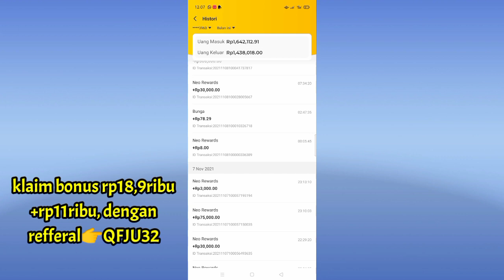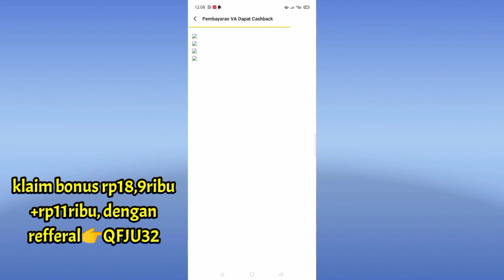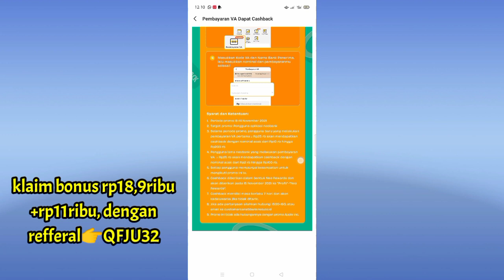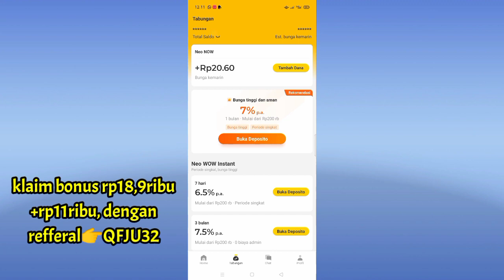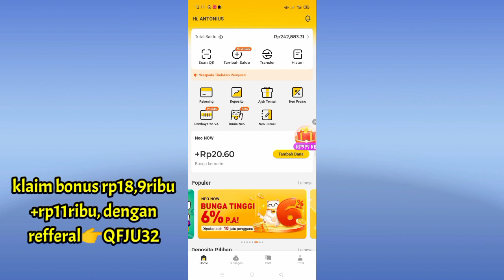UPDATE BARU! EVENT NEO+ TERBARU ! TANPA AJAK TEMAN 210RB | NEO+ PENGHASIL UANG | APK PENGHASIL UANG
event neobank terbaru, aplikasi penghasil uang 2021, aplikasi penghasil saldo dana tercepat 2021. divideo ini membahas event neo+ tanpa ajak pengguna baru dan hadiah event 210rb. cara menghasilkan uang dari neo+, cara cepat dapat saldo neo+ grtais, cara cepat dapat uang di neo+

apakah neo aman, cara mendapatkan uang di neo+ tanpa undang teman, neobank, neo+, neo plus, cara cepat dapat saldo neo+ gratis, cara menghasilkan uang di aplikasi neo+

event aplikasi penghasil uang, aplikasi penghasil uang terbaru, event aplikasi terbaru, aplikasi penghasil uang 2021, aplikasi penghasil saldo dana tercepat 2021,

refferal: QFJU32

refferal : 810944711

refferal: GAX3PQ7PJPYSY

cara buka rekening neo+, cara lolos daftar neo+, gagal buka rekening neo+, gagal verifikasi wajah di neo+, cara mengatasi gagal buka rekening di neo+, penyebab gagal buka rekening neo+. nuyul neo+bnc, nuyul neobank, nuyul neo+ tanpa verifikasi wajah, nuyul neo+bnc tanpa undang teman, cara nuyul apk neo+, cara nuyul neobank, cara nuyul neo+ tanpa verifikasi ktp, cara menghasilkan uang dari internet, cara menghasilkan uang dari aplikasi, cara menghasilkan uang dari hp.